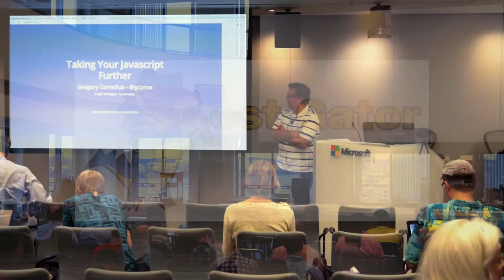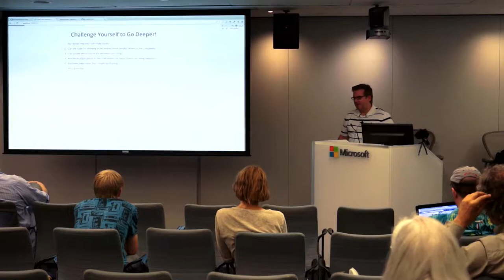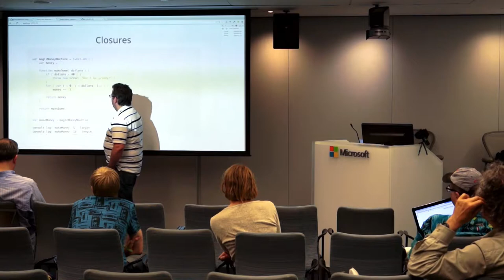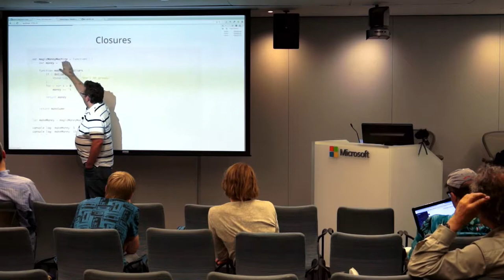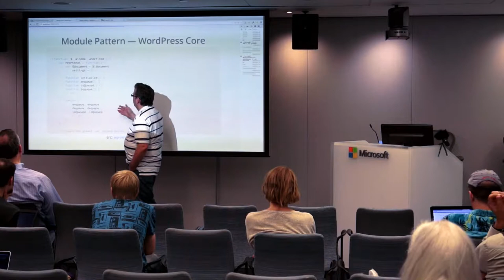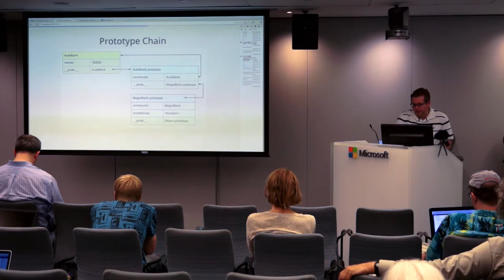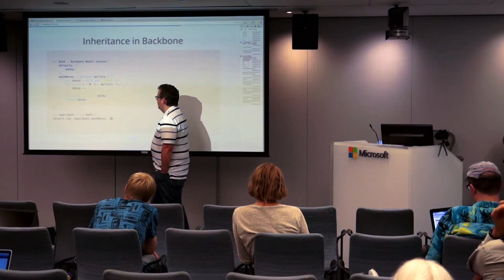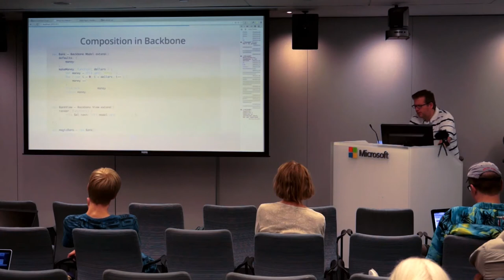BWPM 201407 Taking Your JavaScript Futher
Taking Your JavaScript Further
Influenced by new libraries and frameworks designed to make structuring projects containing thousands of lines of JavaScript and creating single-page apps easier, the design of JavaScript code in WordPress core has changed quite a bit over the last few years. Using snippets from WordPress core as examples, this talk will breakdown a few approaches for writing modern JavaScript and share some of the recently added DOM APIs.
Gregory Cornelius is a code wrangler at Automattic and WordPress core contributor. Prior to moving to Boston, Massachusetts, Gregory spent ten years pursuing music degrees at schools in Missouri, Ohio, and Texas.

Along the way, he discovered that helping folks share their ideas on the web with WordPress was invigorating and has been doing so professionally since 2008.